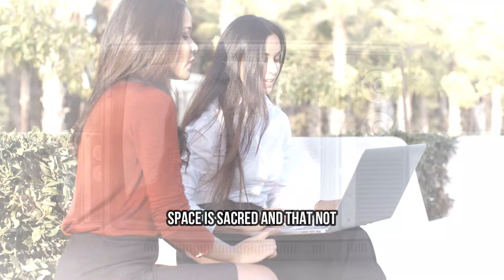Why Sigma Females Ignore People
Do you feel like Sigma Empath females are ignoring you? Watch this video to find out the one thing that may be causing this behavior!

The Harsh Truth Behind Why Sigma Empath Female Ignore People

In this eye-opening video, we uncover the **harsh truth** behind why the **Sigma Empath Female** often chooses to ignore people. Unlike others, Sigma Empaths are highly selective about who they allow into their lives, preferring solitude and meaningful connections over superficial relationships. Their **Stoic Wisdom** and **Stoic Mindset** guide them to prioritize their energy and emotional well-being, which often leads them to cut ties with people who drain their spirit or lack authenticity.

We'll explore the reasons behind this behavior and how their **Sigma Female Traits**, such as independence, emotional intelligence, and a sharp intuition, drive them to ignore those who no longer serve their purpose. If you've ever wondered why a **Sigma Woman** seems distant or detached, this video will give you the answers you're looking for.